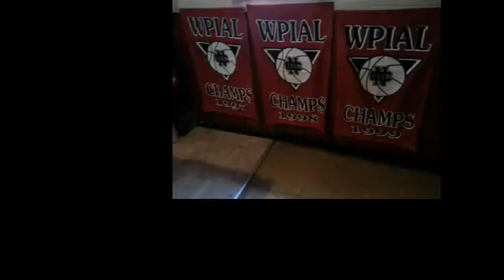NCTV45′s NewsWatch NewsBrief Monday Segment 4 February 20, 2017